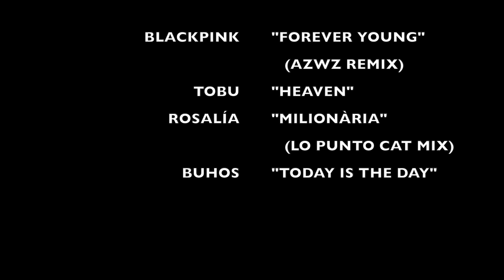Festival in Spanish Beach Town - SITGES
There was a festival in Spanish beach town 'Sitges' during Cospus Christi days.